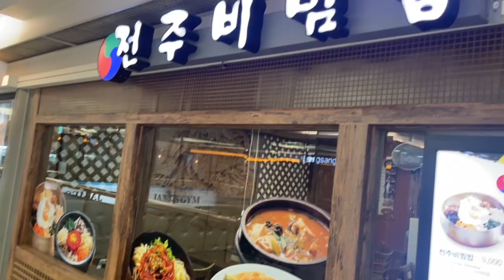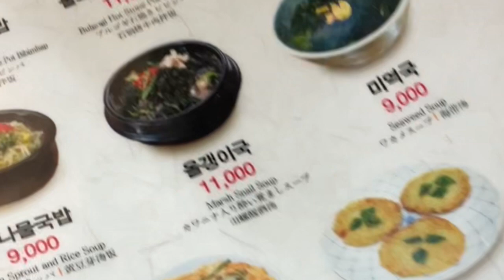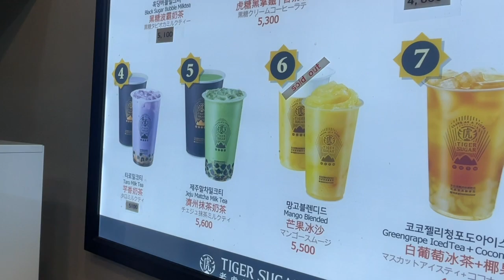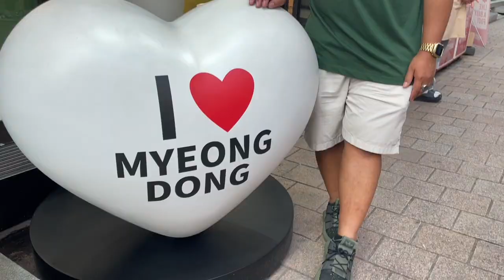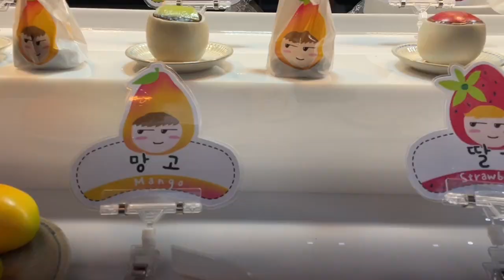South Korea holiday: Seoul mukbang, Part 1